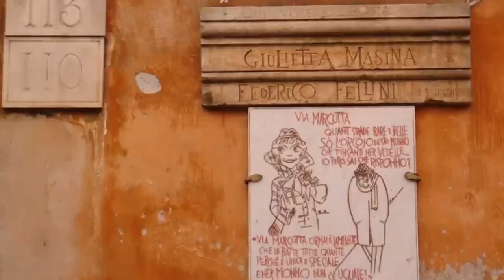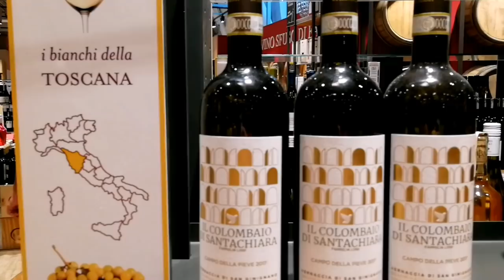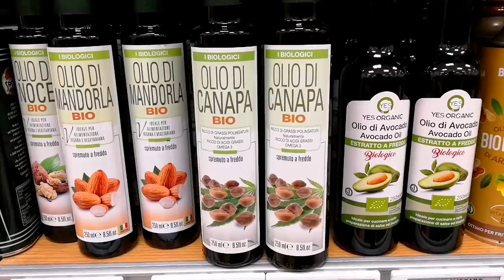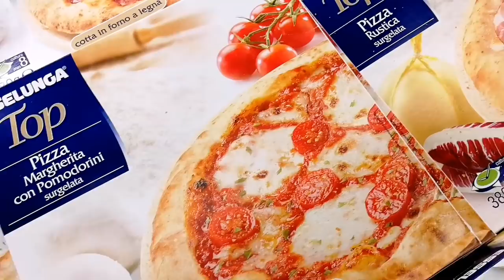История гастрономии от Лукулла до наших дней. Последний акведук древнего Рима. Мавзолей Святой Елены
УЗНАЙ РИМ ЛУЧШЕ